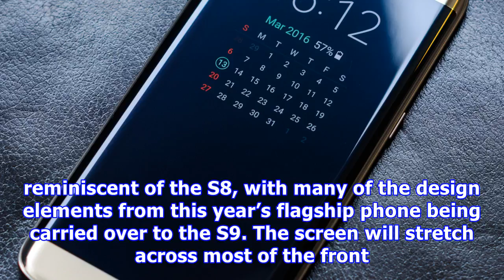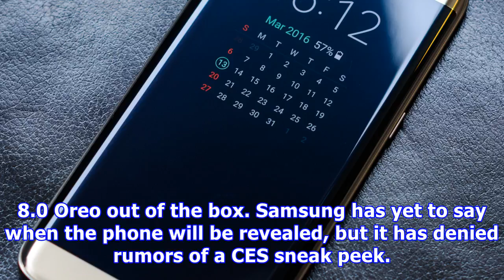New galaxy s9 renders are our best look yet at samsung’s next-gen flagship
Samsung’s upcoming Galaxy S9 won’t make its debut until early next year, but there might not be much left to reveal by that point. Both the Galaxy S9 and the Galaxy S9+ have been featured in dozens of leaks, rumors and reports over the past several weeks, and now, thanks to Steve Hemmerstoffer (@OnLeaks) and 91mobiles, we have what might be the most accurate look at the design of the Galaxy S9 to date. On Thursday, 91mobiles shared exclusive factory CAD-based images of the Galaxy S9 as well as a...